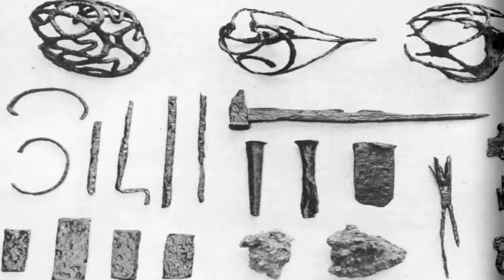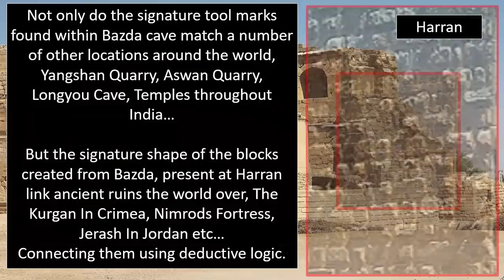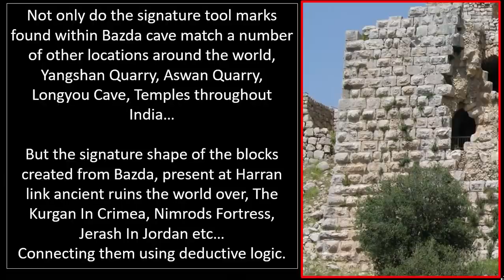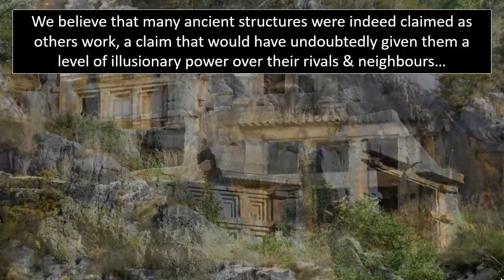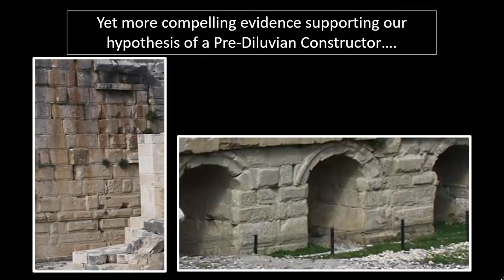Who Built The Ancient Temples Of Myra?